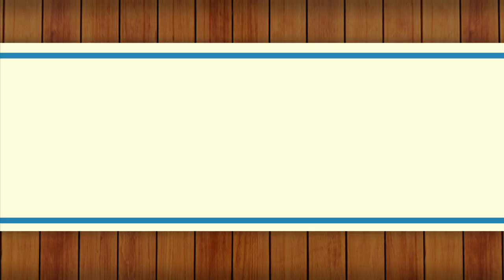Ang Pinaka: Popular Pinoy Words sa Oxford English Dictionary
Ano-ano nga ba mga ang pinakasikat na salitang Pinoy na pasok sa Oxford English Dictionary? Alamin ngayong Linggo sa 'Ang Pinaka!'

Watch 'Ang Pinaka,' Sunday nights on GMA News TV with Rovilson Fernandez.